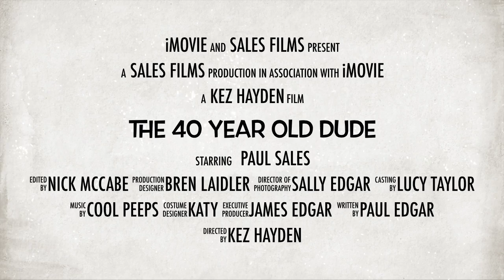The 40 Year Old Dude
This video is about The 40 Year Old Dude